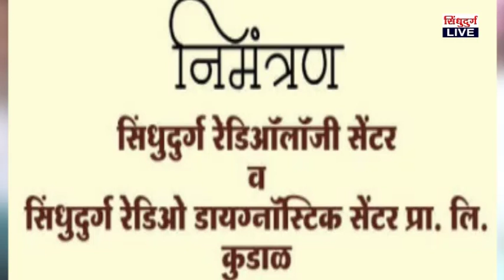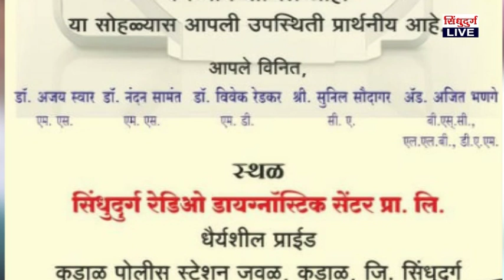अत्याधुनिक एम. आर. आय. मशीन सेवेचा उद्या लोकार्पण सोहळा